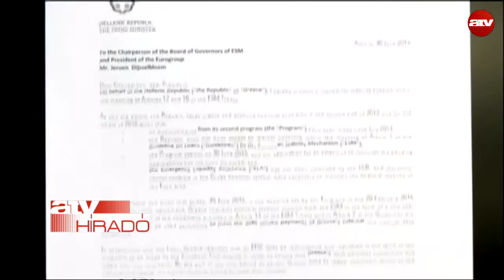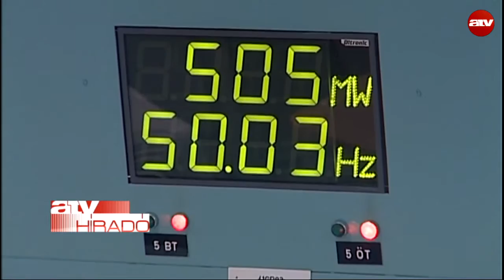Reggeli híradó 06:30 - 2015.07.02.